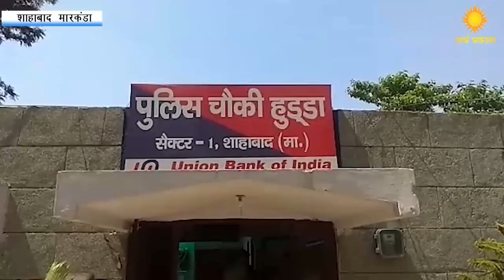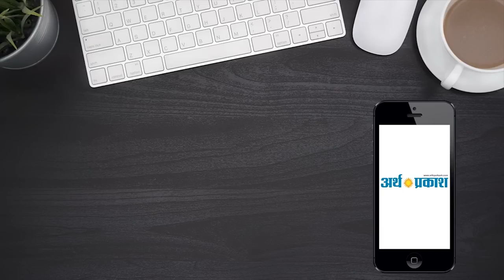शाहाबाद में वैश्यावृति का एक मामला आया सामने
कुरुक्षेत्र के कस्बा शाहबाद के एक नीजि अस्तपाल में वेश्यावृत्ति का मामला प्रकाश में आया है
बीती रात को सूचना प्राप्त हुई थी कि कुछ लडके एक लडकी को लैंड मार्क अस्पताल में लेकर वेश्यावृत्ति के लिए लेकर आए हैं यदि तुरंत रेड की जाए तो उन्हे काबू किया जा सकता है। हुडा चौंकी इंचार्ज सुनील दत्त ने अपनी टीम के साथ अस्पताल में रेड की। रेड में चार लडके व एक लडकी को गिरफ्तार किया है और उन से पूछ ताछ कर के उनके खिलाफ मुकद्मा दर्ज कर जेल में भेज दिया है।